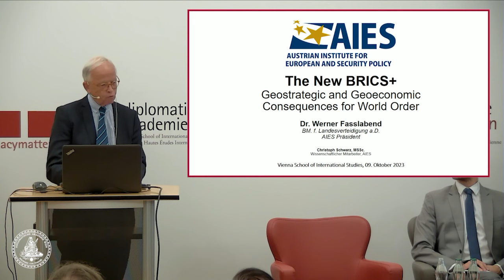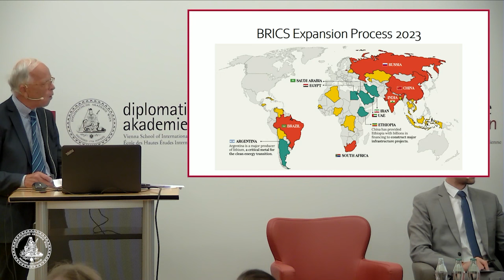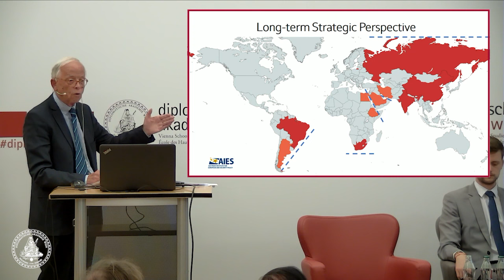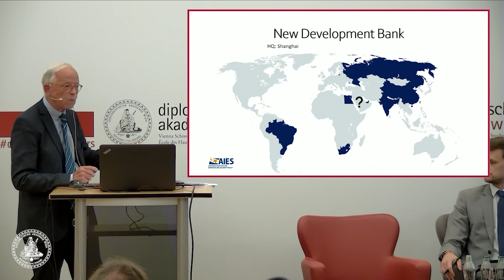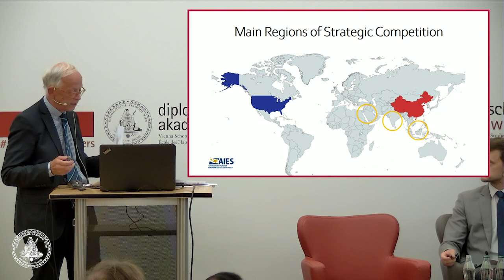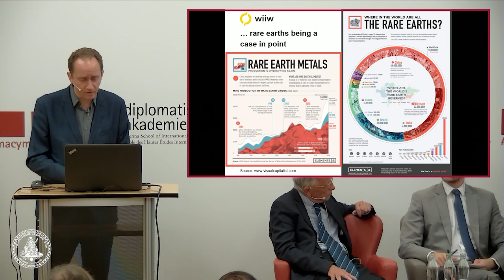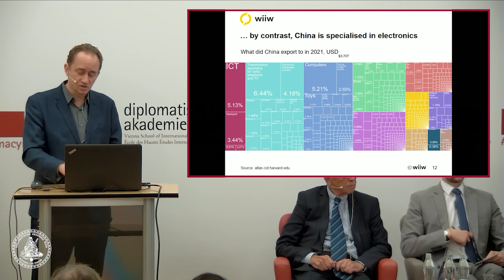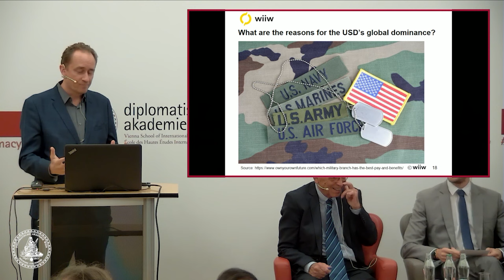The New BRICS: Geostrategic and Geoeconomic Consequences for World Order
Panel discussion on 9 October 2023 at the Diplomatische Akademie Wien - Vienna School of International Studies in cooperation with the Austrian Institute for European and Security Policy (AIES) and The Vienna Institute for International Economic Studies (wiiw)

Discussion:
Werner Fasslabend
(President, Austrian Institute for European and Security Policy AIES)
Mario Holzner
(Executive Director, The Vienna Institute for International Economic Studies wiiw)

Moderation:
Michael Zinkanell
(Director, Austrian Institute for European and Security Policy AIES)

Photo: © kirikk makes pics auf Pixabay